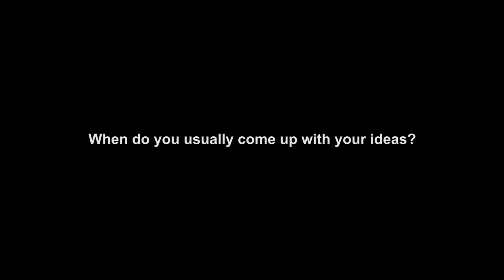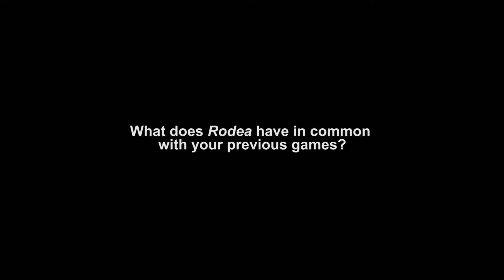Rodea the Sky Solider - Yuji Naka and Zin Hasegawa Creator Message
Rodea the Sky Soldier
Platforms: Wii U, 3DS
Publisher: NIS America
Developer: Kadokawa Games, Prope